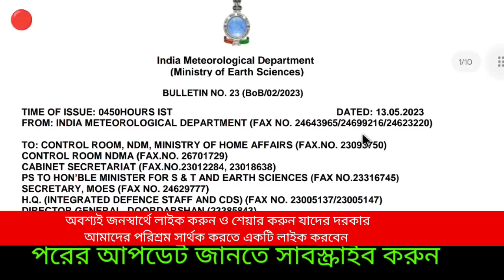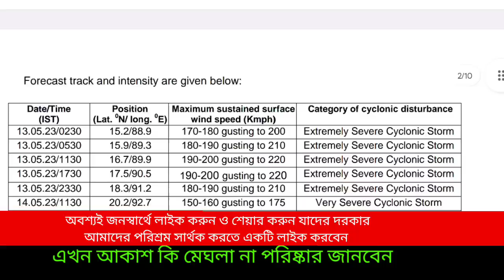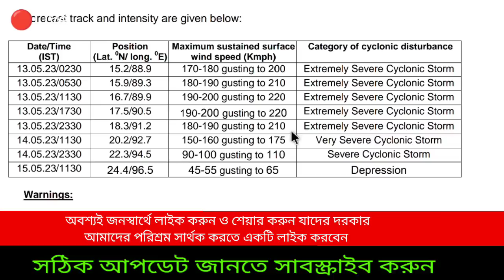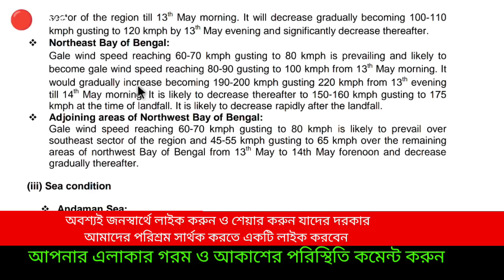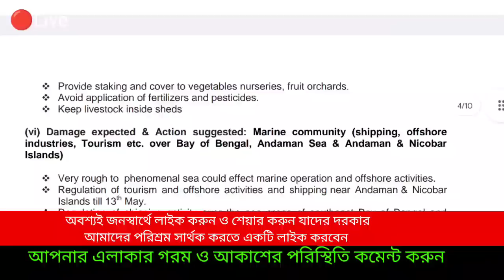🔴Live: ২২০ গতিতে এগোচ্ছে ঘূর্ণিঝড় মোখা, আজ দুপুরের পরে ঝড় বৃষ্টি তাণ্ডব, Cyclone Mocha, Weather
🔴Live: ঘূর্ণাবর্ত তৈরি হতেই সতর্কতা বেড়েছিল, কোন উপকূলে আসবে এই নিয়ে সন্দেহ থাকায় ইতিমধ্যে সমস্ত উপকূল কে সতর্ক করা হয়েছে, হাতে সময় কম তাই আগে ভাগেই সতর্ক হচ্ছে প্রশাসন, উপকূলে কোথাও কোথাও মাইকিং চালানো হচ্ছে এমন খবর উঠে আসছে, ঘূর্ণিঝড় মোকা বাংলায় কি আসবে না অন্য কোন উপকূলে আসবে সেটা নিয়ে সন্দেহ ছিল, নিম্নচাপ ক্ষেত্র প্রকাশ হতেই  আবহাওয়া দপ্তর জানালো বাংলাদেশ মায়ানমার উপকূলে আঘাত হানতে চলছে ঘূর্ণিঝড় মোখা, MOCHA CYCLONE UPDATE FROM IMD ও আলিপুর আবহাওয়া দপ্তর। Weather update today west bengal

🔴👉 ঘূর্ণিঝড় মোচা হচ্ছেই জানালো IMD ও আলিপুর আবহাওয়া দপ্তর, আজ বৃষ্টির কোনো সম্ভাবনা নেই দুই বাংলায় ও আসাম মেঘালয় ত্রিপুরায়।  আবহাওয়ার উন্নতি সম্ভাবনা তবে গরম বাড়বে বাংলায়। ajker abohar khabar দেখুন রোজ।

🔴👉সাবধান! (যদিও অনুমান) সম্ভবত উড়িষ্যা বা দুই বাংলার কোনো উপকূলে আছড়ে পড়তে পারে ২০২৩ সালের ভয়ঙ্কর ঘূর্ণিঝড় মোচা বা মোকা, কত গতিবেগে আসবে উপকূলে, অনুমান করা হচ্ছে ঘূর্ণিঝড়ের গতিবেগ ১৩০ ১৫০ ১৬০ ১৮০ বা ২০০ কিমি পর্যন্ত প্রতি ঘন্টায় হতেও পরে,  ঝড় কেমন হবে, দুই বাংলার কোন কোন জায়গায় বেশি বৃষ্টি হতে পারে, কতদিন ঝড়ের তাণ্ডব চলবে, বন্যা কি হবে কোথাও, ক্ষতির সম্ভাবনা কতটা? উড়িষ্যা পশ্চিমবঙ্গে না বাংলাদেশে না মায়ানমার উপকূলে এই ঘূর্ণিঝড় বা mocha cyclone আছড়ে পড়তে পারে? কবে থেকে কবে উপকূলের দিকে আসার সম্ভাবনা?  চাষী ও জেলেদের জন্য কবে থেকে কোথায় সতর্কতা, আজকের আবহাওয়া, কবে থেকে আকাশ পরিষ্কার থাকবে বাংলায়?

Cyclone Mocha update, বঙ্গোপসাগরে তৈরি হলো  ঘূর্ণাবর্ত ৬ মে নাগাদ, ৮ তারিখ নিম্নচাপ ক্ষেত্র তৈরি হয়েছে এবার ৯ তারিখেই সকাল ৫.৩০ এ সুস্পষ্ট নিম্নচাপে পরিণত হয়েছে, এরপর এটি ৯ তারিখ গভীর নিম্নচাপ এ পরিনত হয়েছে আর ১০ তারিখে অতি গভীর নিম্নচাপে পরিণত হয়েছে, বুধবার রাতের মধ্যে হয়নি তবে ১১ তারিখ সকালে সম্পূর্ন ঘূর্ণিঝড়ের পরিণীত হয়েছে আর উত্তর উত্তরপশ্চিম দিকে এগোচ্ছে, অবস্থান এখন কিছুটা পশ্চিম দক্ষিণপূর্ব বঙ্গোপসাগরে ,এরপর ১১ তারিখ মে মাসে এটি উত্তরদিক হয়ে মধ্য বঙ্গোপসাগরে দিকে এগিয়ে এসেছে, শক্তি বাড়িয়ে শক্তিশালী থেকে অতি শক্তিশালী ঘূর্নিঝড় মোখা তে পরিণত হয়েছে, সেটাই আরো শক্তি বাড়িয়ে কিছুটা উত্তরপূর্ব দিকে মধ্য বঙ্গোপসাগরে অতি শক্তিশালী ঘূর্ণিঝড়ের রূপ নিয়েছে, আরো এগোবে আরো উত্তর উত্তরপূর্ব দিকে বাংলাদেশ মায়ানমার উপকূলের দিকে, এরপর উত্তরপূর্ব দিকে  বাংলাদেশ মায়ানমার উপকূলে আছড়ে পড়ার সম্ভাবনা ১৪ তারিখ দুপুরের পর। চাষী ও জেলেদের জন্য এইমুহুর্তে বড় সতর্কতা।
প্রস্তুতি চলছে প্রশাসন থেকে উপকূলের দিকে।

NB: আপডেট এখনও পরিবর্তন হতে পারে, এটি কোনো ফাইনাল আপডেট নয়, এটি ১৩ মে  ECMWF মডেল অনুযায়ী একটি সম্ভাবনা, আপনাদের সতর্ক থাকার জন্য একটি প্রচেষ্টা মাত্র। আরো আপডেট আসবে সেগুলো নিয়মিত জেনে যাবেন। আর শেয়ার করে সতর্ক করুন।
এছাড়া নিয়মিত দেখুন পশ্চিমবঙ্গ ও বাংলাদেশ ত্রিপুরা আসাম মেঘালয়ের আবহাওয়ার খবর লাইভ।